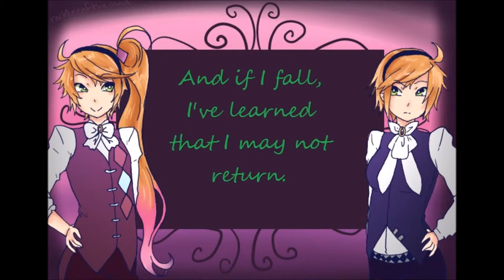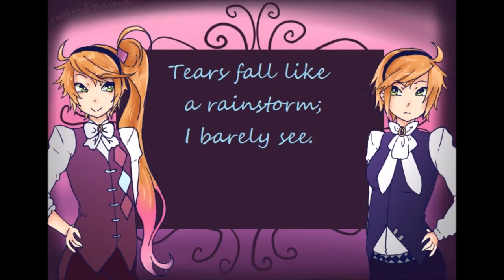【VOCALOID3】 Can't I Even Dream? 【anon】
Nya, I really like anon & kanon :P
AND I REALLY LIKE THIS SONG, SO IT'S A GOOD MATCH :D
Anyhow...I HOPE YOU LIKE ME NOT BEING LAZY AND MAKING MY OWN VIDEO STUFF SINCE THE ORIGINAL DOESN'T HAVE THE SUBS AND STUFF. Oh btw I know like wtf happened with that pitch bend on that "ra"? I don't even know .-. I tried to fix it, but it ended up sounding WEIRDER when I did, so...I just left it that way. Excuse that.
VSQ: Yesi-chan (I edited it quite a bit to fit anon's voice, though ^^;)
Picture: rockleeofthesand
Song: Fumi
Vocaloid: Bplats, Inc.